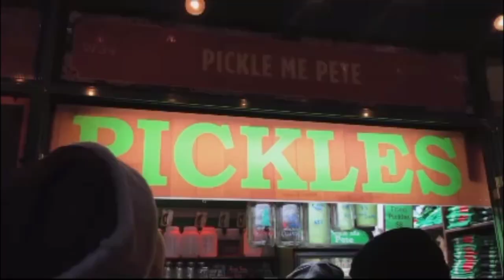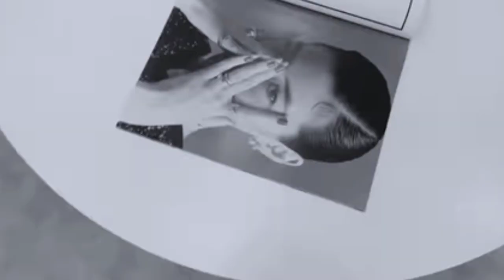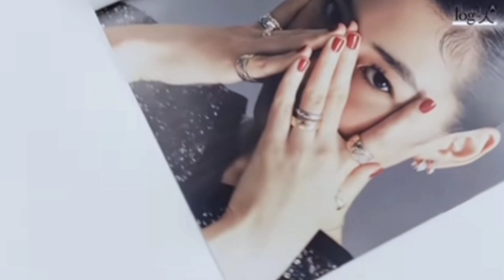HoYeon Jung cute clips/moments